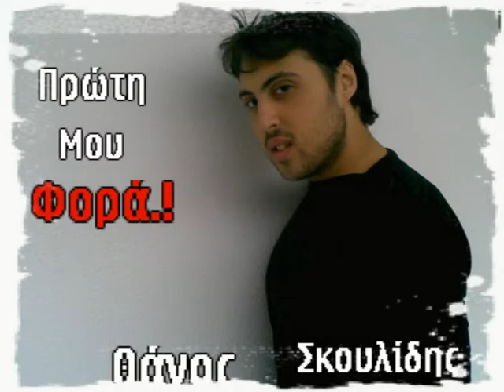Thanos Skoulidis - Eheis Hasei Epeisodia ( Θάνος Σκουλίδης 2009 ) !